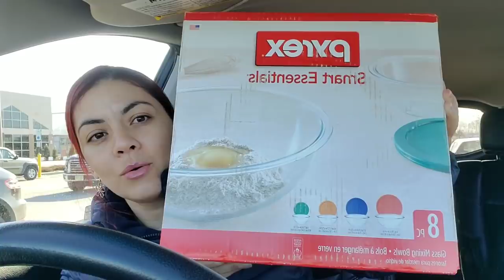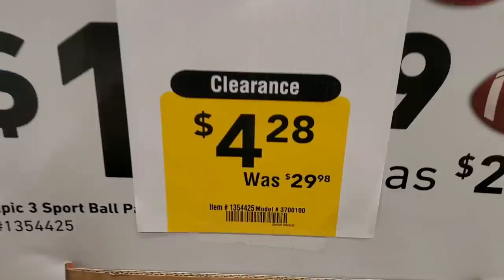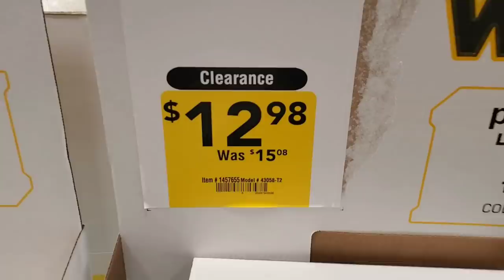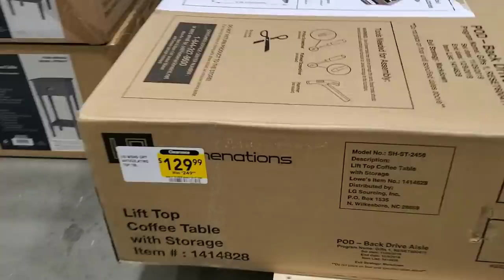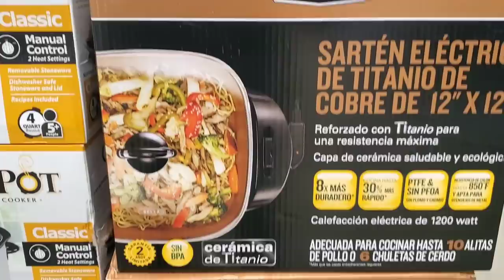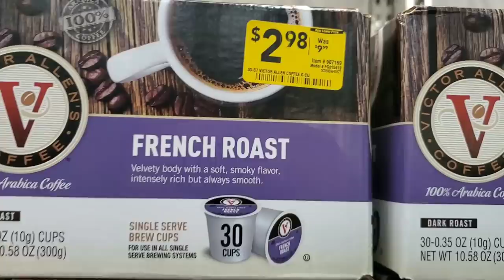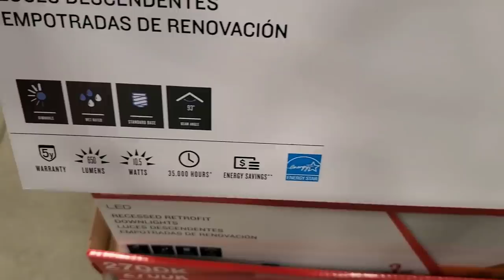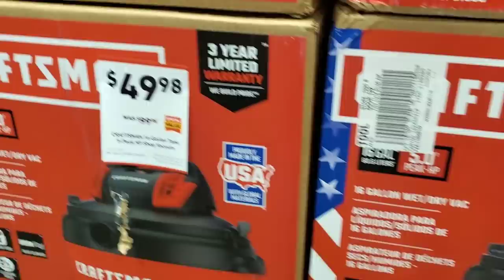A correr a Lowes 🏃‍♀️🏃‍♀️🏃‍♀️|| Juguetes super baratos